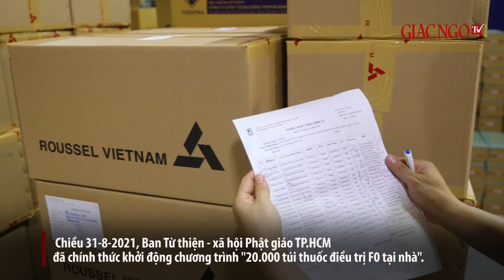10.000 phần thuốc điều trị F0 tại nhà đầu tiên của Ban Từ thiện Phật giáo TP.HCM hướng về Đồng Nai